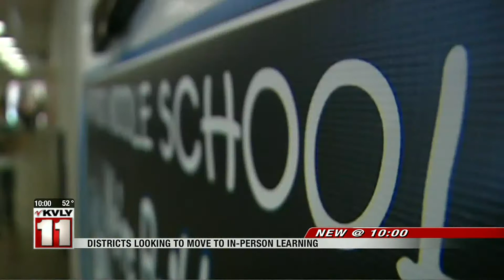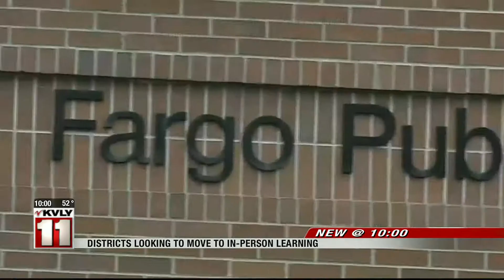News Districts looking to move to in person learning